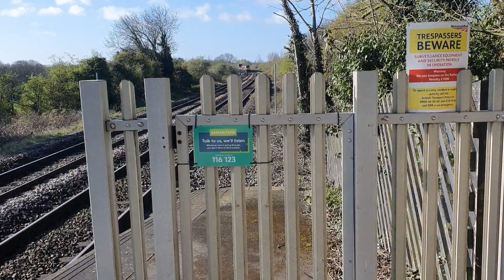epic tones and trains at Tamworth WCML, XC route inc 2 37 drags, more freight and 390121 on 13.04.23